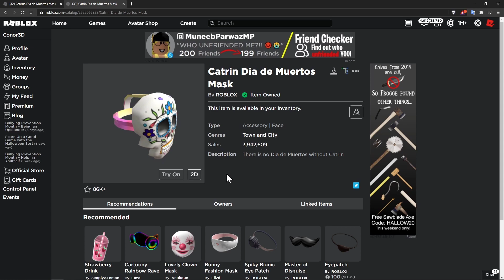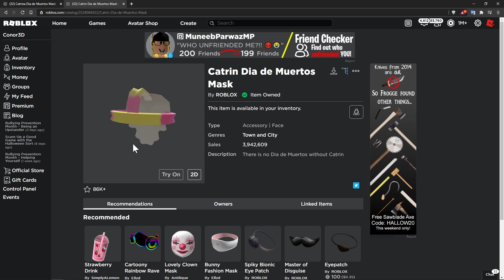[FREE ITEMS] How to get the CATRINA & CATRIN DIA DE MUERTOS MASKS | Roblox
In this video I'll be showing you how to get the Catrina Dia de Muertos Mask and Catrin Dia de Muertos Mask on Roblox!